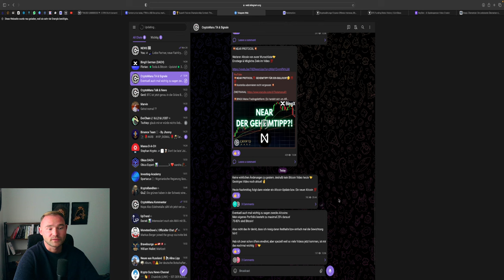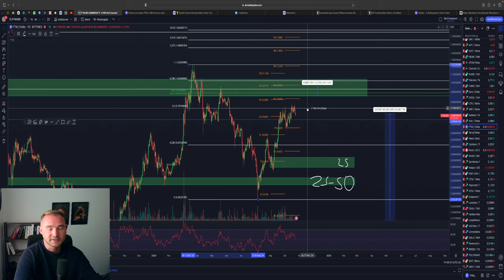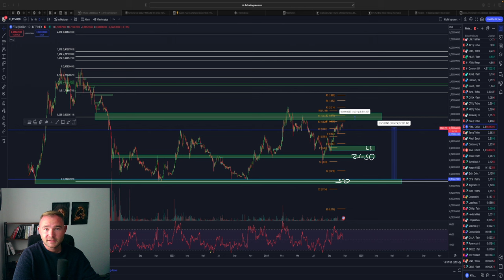💥FANTOM (FTM) ZEIGT ES ALLEN! WEITERER KAUF MÖGLICH?!💥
⏱Timesteps:
00:00 Abo, Kommentar & Like nicht vergessen
00:30 FANTOM

👉 TRADING LERNEN?
✉️ Geschäftliche Anfragen ✉️